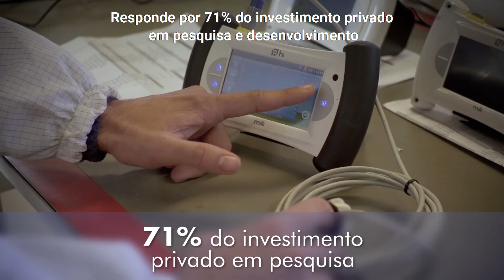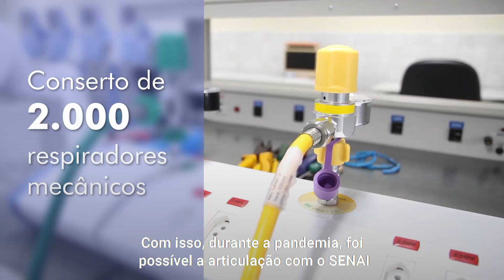82 anos da CNI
Há 82 anos, a CNI tem cumprido seu papel de representar a indústria e promover o desenvolvimento do Brasil. Foram muitas conquistas ao longo desse tempo e a instituição continua trabalhando por muitas mais.